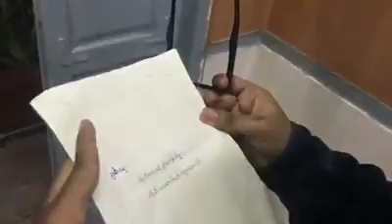23 July 2018